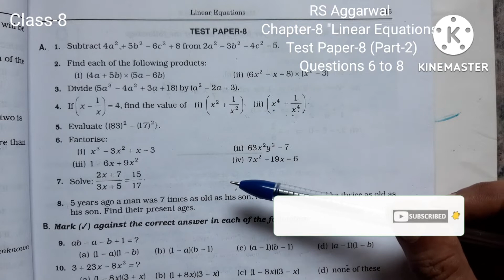Class 8| Linear Equations| Test Paper - 8 |RS Aggarwal| Questions 6 to 8 | Part-2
class - 8| Chapter - 8 |"Linear Equations" | RS Aggarwal |Test Paper-8| Questions - 6 to 8 |Part-2

This video covers questions 6 to 8 of  Test Paper-8 Book RS Aggarwal

Linear equations
Linear Equations rs aggarwal
Linear equations rs aggarwal class 8
rs aggarwal linear equations

class - 8| Chapter - 8 |"Linear Equations" |